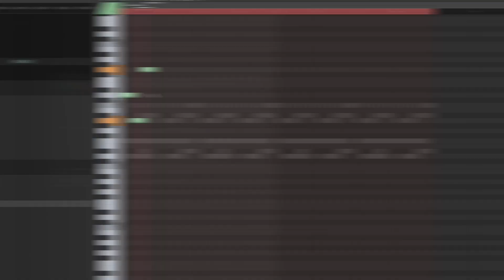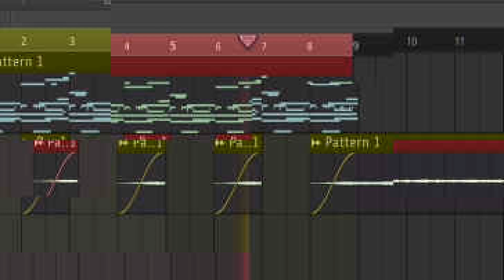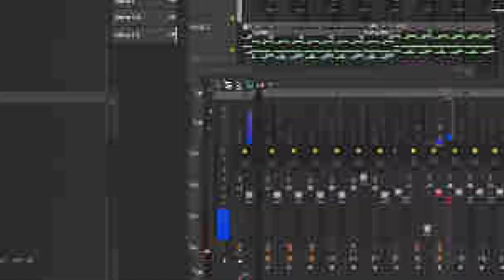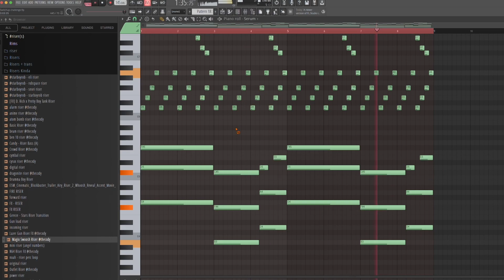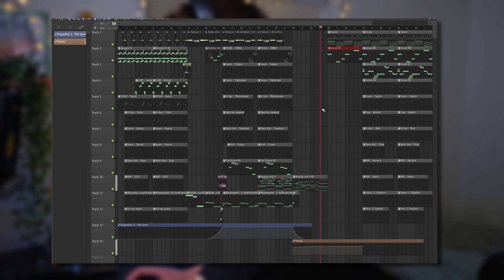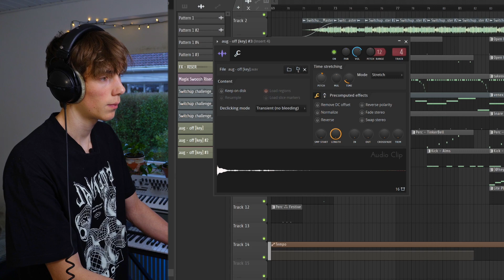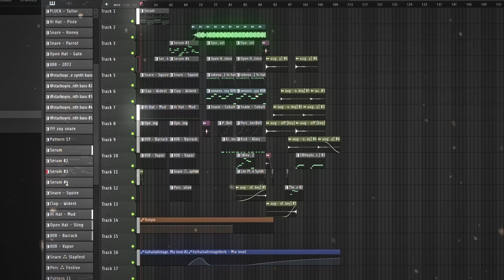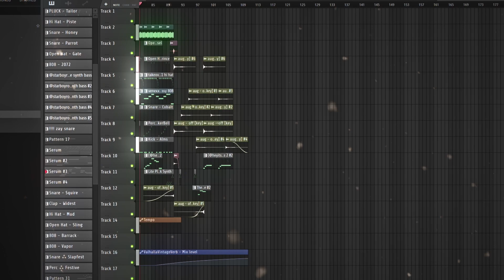Making The HARDEST Beat With 5 Switch Ups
Making one of the hardest beats that switches up all the time in FL Studio 21